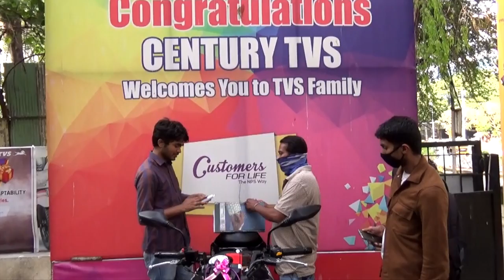RTR 200 4A BS6 - Bike Delivery - Pune City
RTR 200 4A - Bike Delivery - Pune City